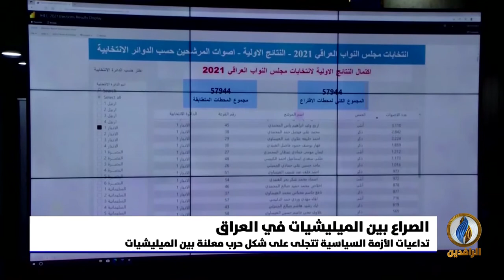تقرير إخباري.. تداعيات الأزمة السياسية في العراق تتجلى على شكل حرب معلنة بين الميليشيات